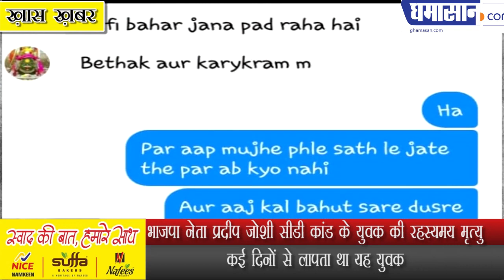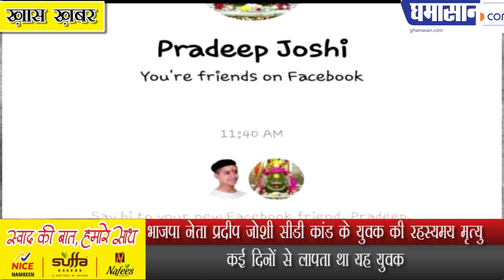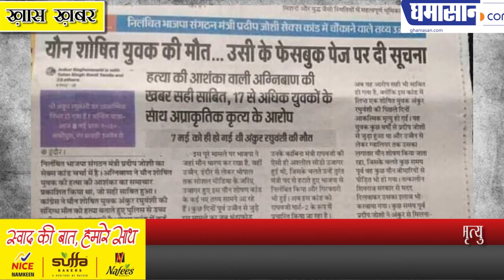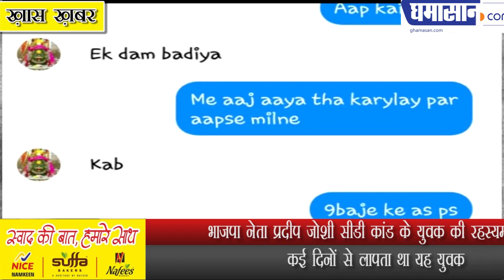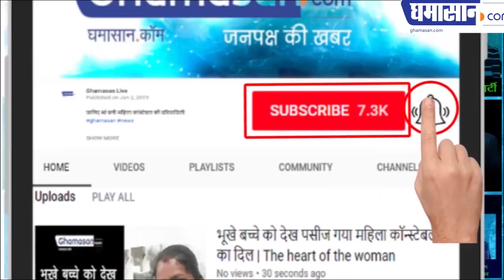BJP Leader Pradeep Joshi सीडी कांड के युवक की रहस्यमय मृत्यु | Ghamasan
भाजपा नेता प्रदीप जोशी सीडी कांड के युवक की रहस्यमय मृत्यु
कई दिनों से लापता था यह युवक

बीजेपी से निलंबित किए गए नेता प्रदीप जोशी का अश्लील वीडियो वायरल होने के बाद काफी बवाल मचा हुआ है। वहीं बताया जा रहा है कि इस मामले में यौन शोषित युवक अंकुर रघुवंशी की मौत हो गई है। जिसके बाद कांग्रेस ने अंकुर की संदिग्ध मौत को हत्या करार दिया है और पुलिस से उच्च स्तरीय जांच की भी मांग की है।

वही इस सेक्स कांड में गंभीर खुलासे भी हो रहे हैं जिसमें यह बात सामने आई है कि 7 मई को अंकुर की मौत हुई थी वहीं 8 मई को उसी के फेसबुक पर उसके आकस्मिक निधन की सूचना भी दी गई थी और अंतिम यात्रा का समय भी बताया गया था। जिससे यह सामने आ रहा है कि उसका फेसबुक अकाउंट कोई और चला रहा है। जिससे उसकी और अन्य युवाओं की अश्लील चैट और वीडियो भी वायरल हुए थे।